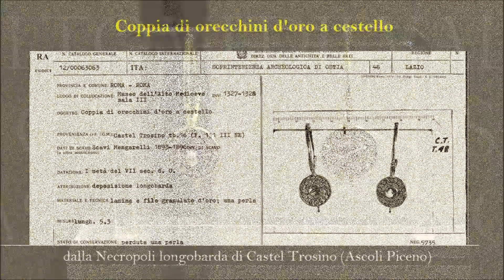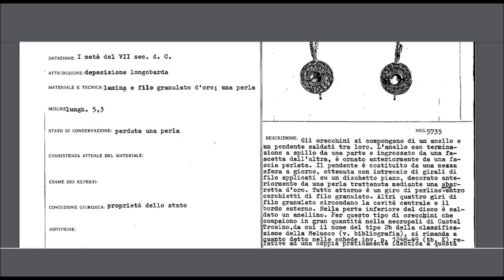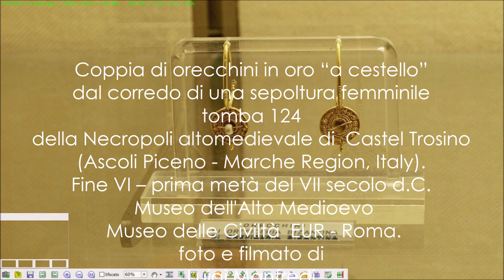Coppia di orecchini in oro “a cestello” dalla della Necropoli Longobarda di Castel Trosino, Ascoli P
Coppia di orecchini in oro “a cestello”
dal corredo di una sepoltura femminile
tomba 124
della Necropoli altomedievale di  Castel Trosino
(Ascoli Piceno - Marche Region, Italy).
Fine VI – prima metà del VII secolo d.C.
 Museo dell'Alto Medioevo
 Museo delle Civiltà  EUR - Roma.
foto e filmato di
Luigi Manfredi
1 Aprile 2023